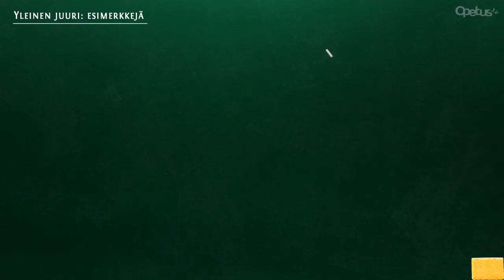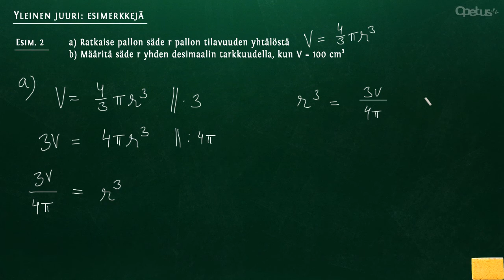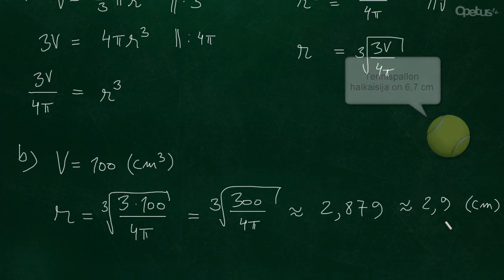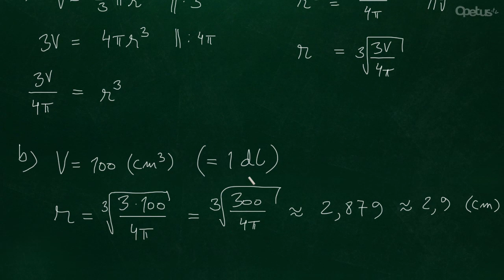Yleinen juuri: esimerkki pallon säteestä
Esimerkki yleisen juuren hyödyntämisestä sanallisessa tehtävässä: ratkaise pallon säde r pallon tilavuuden yhtälöstä V=4/3*pi*r^3. Määritä säde r yhden numeron tarkkuudella, kun V=100cm^3